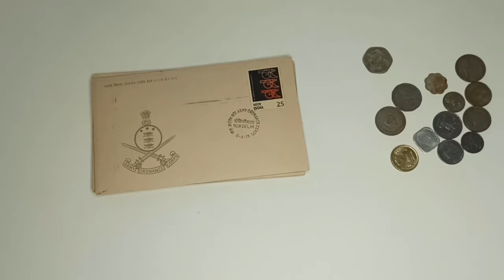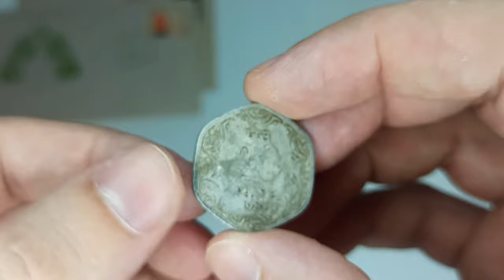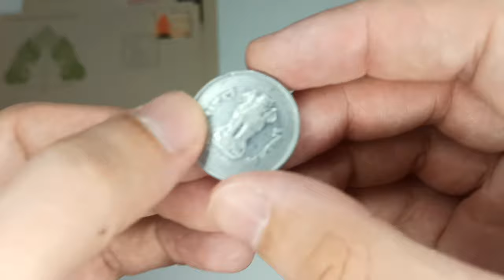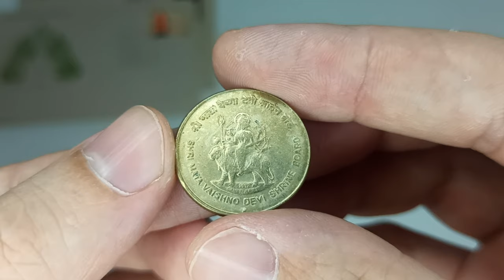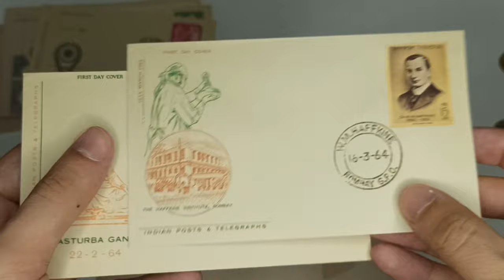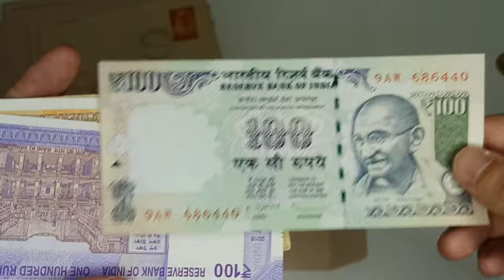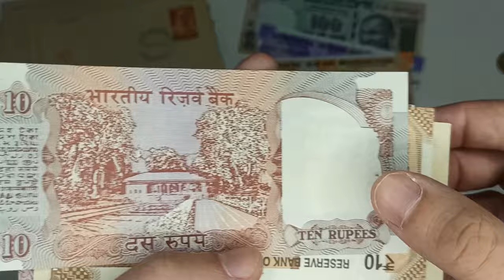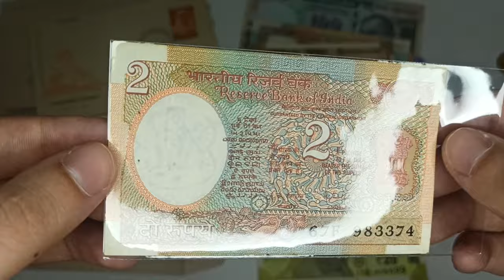Розпаковка / обмін - монети, банкноти та філателія Індії